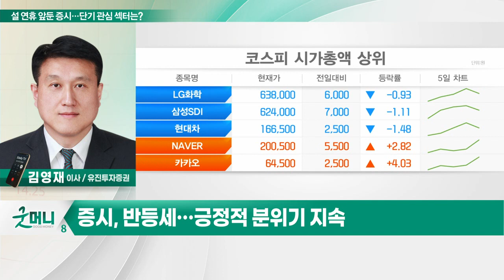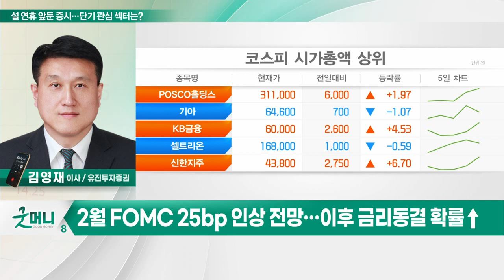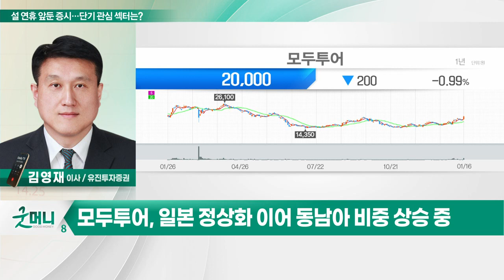모두투어(080160)... 설 연휴 앞둔 증시… 단기 관심 섹터는?_투자 인사이트 (20230117)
Q. 설 연휴 앞둔 증시… 단기 관심 섹터는?
- 증시, 반등세… 긍정적 분위기 지속
- 2월 FOMC 25bp 인상 전망… 이후 금리 동결 확률↑
- 달러 약세 지속… 中·유로존 회복 및 日 금리 인상 허용
- 4분기 실적보다는 향후 수요 회복에 반응
- 단기 반등 폭 확대 따른 매물 출회 가능 구간
- 설 연휴 특수 기대… LCC·여행 섹터 단기 관심

- 해외 패키지 전문… 국내 2위 여행사
- 12월 패키지 송출객 급증·1월 BEP 달성 가능
- 일본 정상화 이어 동남아 비중 상승 중
- 상대적 낮은 밸류 및 수급 흐름 양호